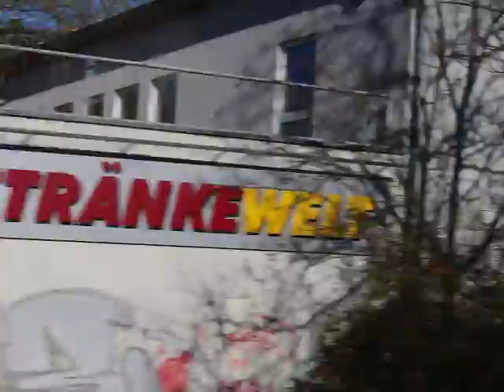MVI 2753 Torgau, Katharina Luther Burial Place 11-30-2017 E